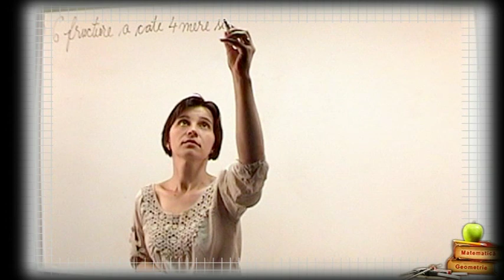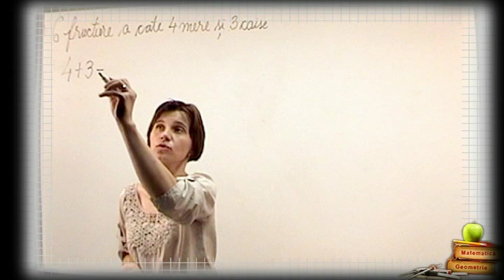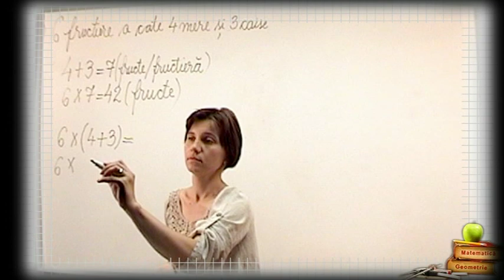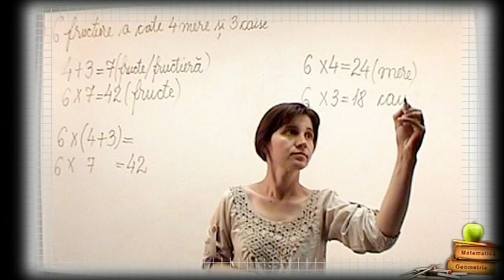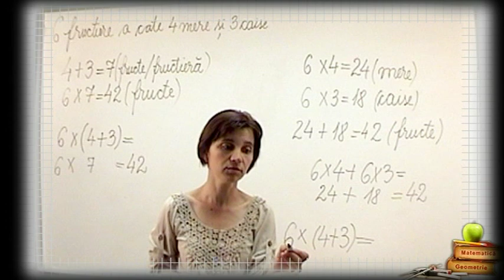Clasa 3 Distributivitatea